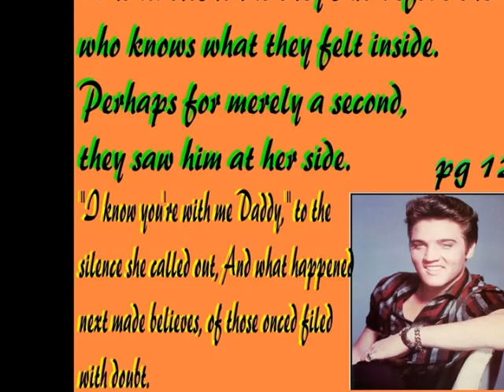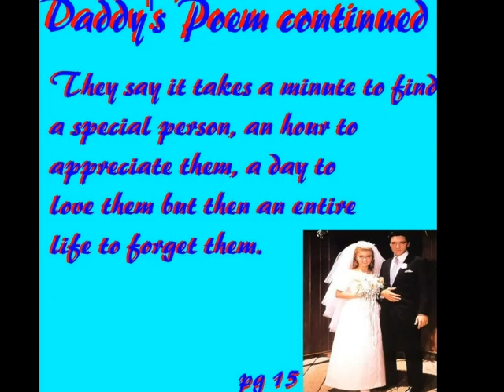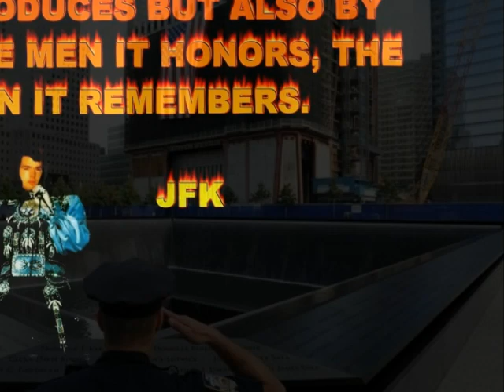665D. GOD BLESS THE USA, NOT ELVIS.wmv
REMEMBERING 9-11